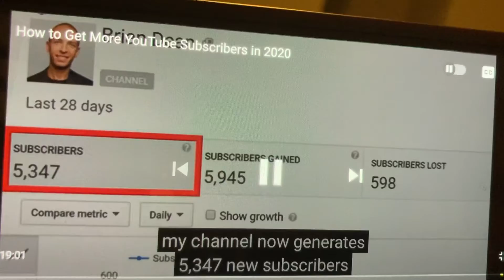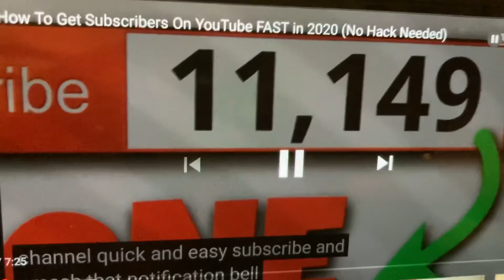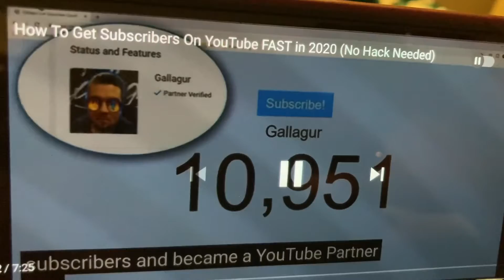Tips From Other YouTubers - Do They Really Work!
Welcome to Cheezindreams!

Dreaming with this channel is all about  a community of people who enjoy living life, having a great time, coming together and exploring life and all that it has to offer us!  We will laugh, cry, chat, travel, experiment, discuss -  travel, investing, finances, beauty, dating, relationships, self-care, experiences and How Tos.

Let’s grab the reins of life, hold on tight, and enjoy the ride, TOGETHER!

YouTubers Featured:

Gallagur
Brian Dean
BeautifulBrwnBabyDol
Jessica Stansberry
Make Money Matt
Journey With The Hintons
Kdotcouture